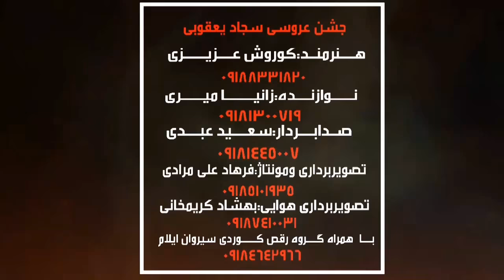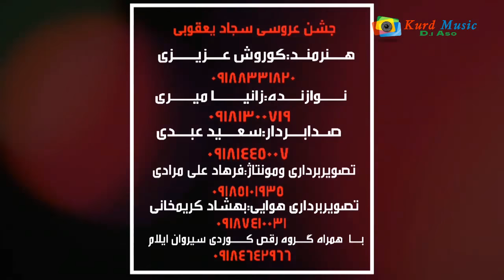Koresh Azizi 2019 Sar Chopi